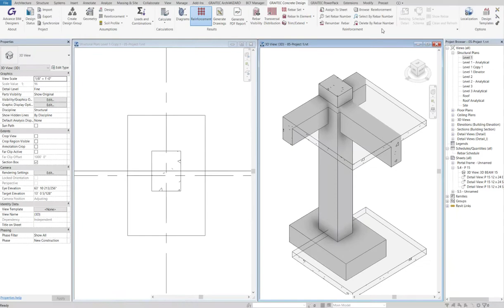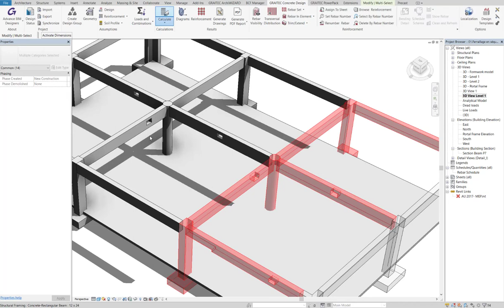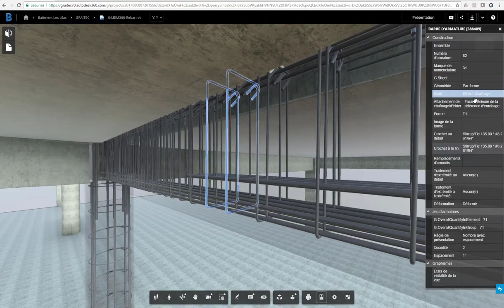GRAITEC ADVANCE BIM DESIGNERS RC and REVIT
Ukázka unikátní multiplatformní aplikace Advance BIM Designers, nyní v programu Autodesk REVIT.